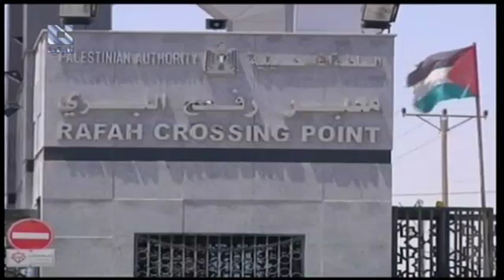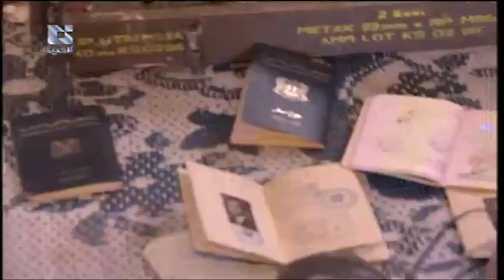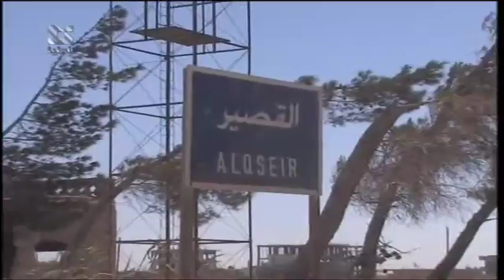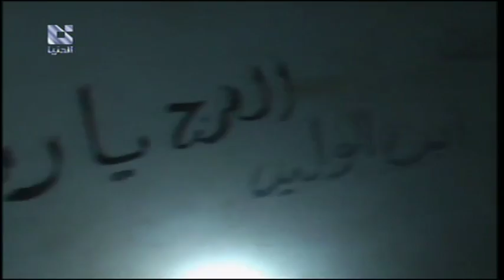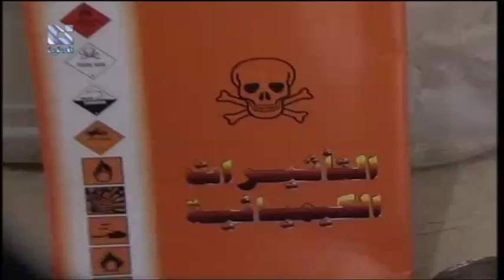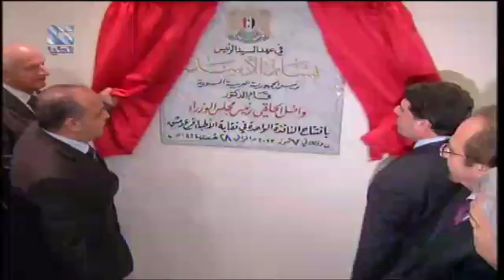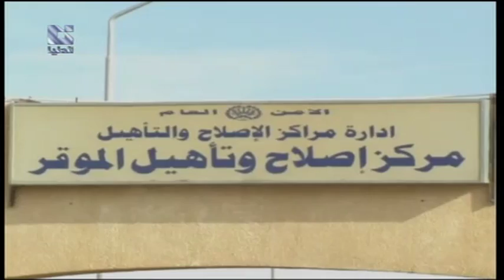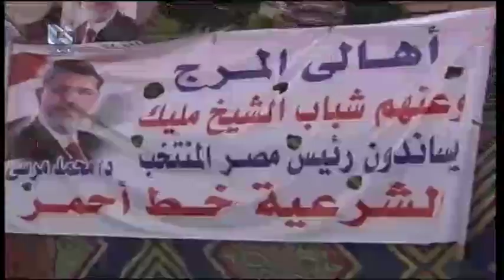addounia | قناة الدنيا نشرة الأخبار الرئيسية 07 - 07 - 2013